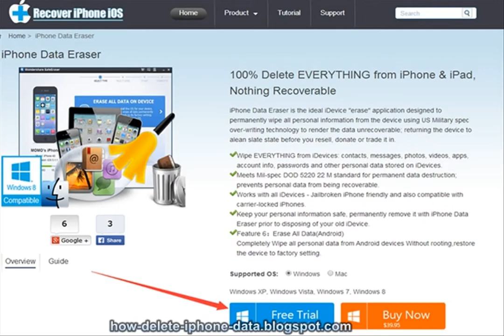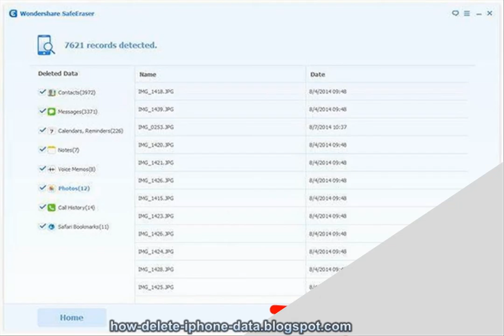How to Delete iMessages from iPhone 6S on Mac Permanently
We prefer you iPhone Data Eraser which is the most perfect and safest application for your iPhone to erase data including messages, contacts, photos, notes and more. What's more, It also can clean up your junk files and compress your photos which will increase your storage.

How to Delete All Data from iPhone Before Selling Permanently

More related question can be solved with this iPhone Data Eraser:

How to delete all data from iphone permanently
How to wipe files from iphone 6s before selling
How to erase contacts from iphone 6s permanently
How to delete photos from iphone 6s permanently
How to wipe viddeo on iphone 6s permanently
How to delete calendar from iphone 6s permanently
How to wipe sms text messages on iphone permanently